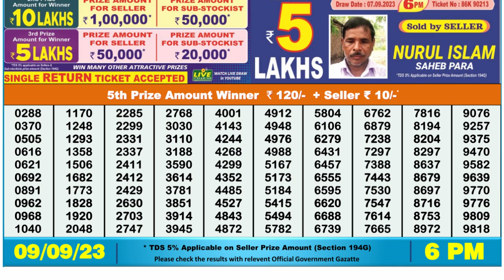🔴Dear Lottery Sambad Live 6pm today 09.09.23 Nagaland State Lottery Result